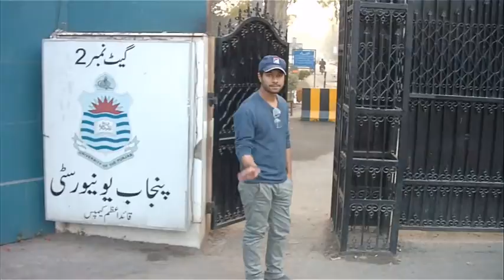Life at Punjab University@ Happy New Year Vlog|| Part 1/Shots Ready Hain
This Channel is about personal Vlogs.I personally owned all my videos on different places with different people.
and share my videos to your friends and families.Because its completely a family vlog channel.

Omer Sheiikh Vlogs@ My First Vlog Trailor With Sigma Company@% Must Watch $ NEW HD 2018 Vlog

My First Vlog @! First Vlog WIth Sigma Company// Pakistan First Ever Vlog Of Sigma|| By Omer Sheiikh

Fifa World Cup2018@ Most Interesting Facts of FiFA || Reality Of FIFA & Omer Sheiikh Vlogs of FiFA

My Vlog Content & searches coming  From:

# Irfan Junejo vlogs
# Mooro Vlogs
# Logan paul vlogs
# Mavrick
# Jack Paul vlogs
# Mo vlogs
# Rimorav Vlogs
# Laiba Hassan Vlogs
# London Vlogs
# Talal Vlogs
# Jess Vlogs
# Choco Vlogs
# Shamsa Vlogs
# Sherry Vlogs
# Alissa Violet Vlogs
# Alisha Marie Vlogs
# CaseyNeistat Vlogs
# FiFA 2018

Shots Ready Hain